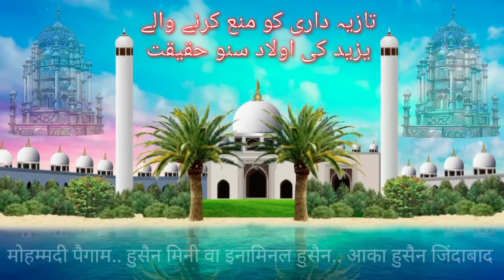mohammadi paigam Mohammed Islam husaini kafila .. Karbala Ke Musafir Mukhalifan tajiya Gaur Karen..?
mohammadi paigam Mohammed Islam
husaini kafila.. karbla Ke Musafir
# mukhalifain tajya Gaur Karen
shahadat imam Husain
tajiya imam Pak aur tajiyadari